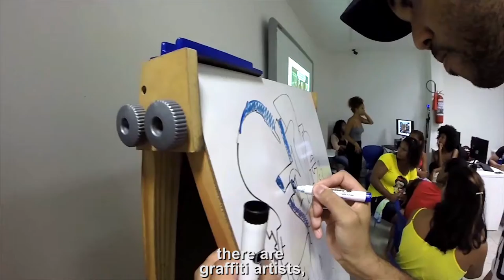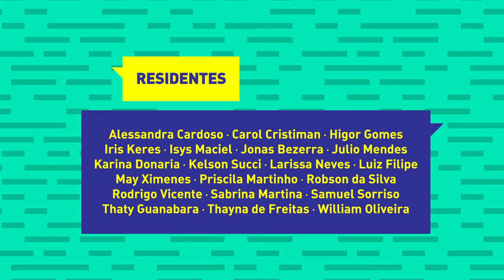Quem São os Makers da Favela?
O documentário 'Quem São os Makers da Favela?' , parte do processo de pesquisa e aprendizado da Residência em Mídia e Tecnologia: Favelado 2.0 - Construindo Gambiarras para o Futuro.
A residência de duas semanas, no Complexo do Alemão, debateu temas como criatividade, inovação, maker, gambiarra, criação na (da) favela.

Residentes: Julio Mendes, Priscila Martinho, Rodrigo Vicente, Higor Gomes, Luiz Filipe, Samuel Sorriso, Jonas Bezerra, William Oliveira, Isys Maciel, Sabrina Martina, Alessandra Cardoso, Iris Keres, Kelson Succi, Larissa Neves, Carol Cristiman, May Ximenes, Robson da Silva, Thaty Guanabara, Thayna de Freitas e Karina Donaria.

Equipe: Thamyra Thâmara, João Lima, Marcelo Magano, Carol Martins, Daiene Mendes, Mayara Donario

Participantes especiais: Raull Santiago, Lana Souza, Enderson Araújo, Ana Musa Cipriano, Carla Siccos, Lucas Pelegrineti

Patrocínio: Fundação Via Varejo , Common Action Forum
Apoio: Nave do Conhecimento da Nova Brasília

Realização: GatoMÍDIA